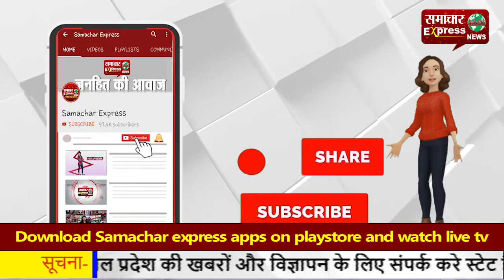शासन एवं पुलिस की वहीं भूमिका जो होती है एक पिता की: पुलिस अधीक्षक